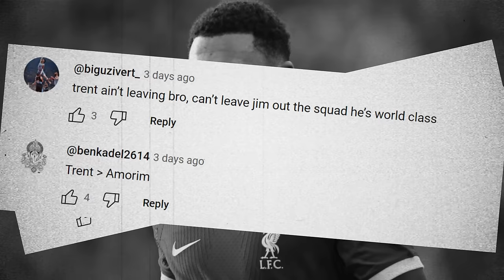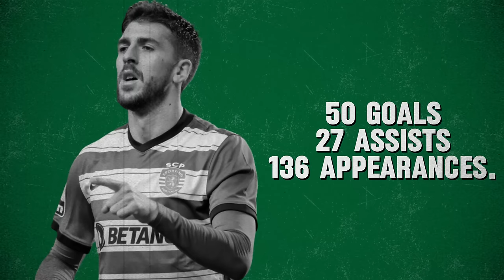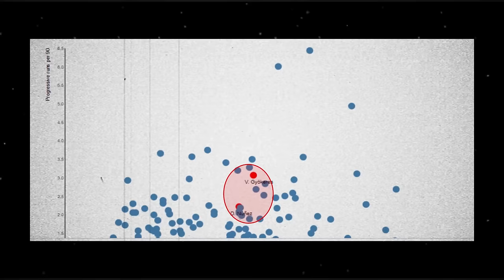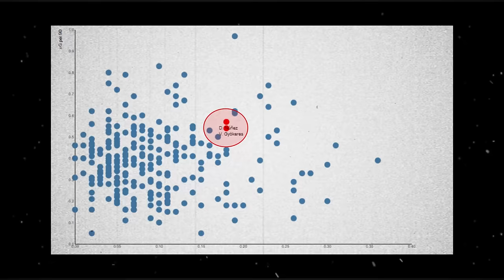Why Darwin Nunez Will EXPLODE Under Ruben Amorim At Liverpool!